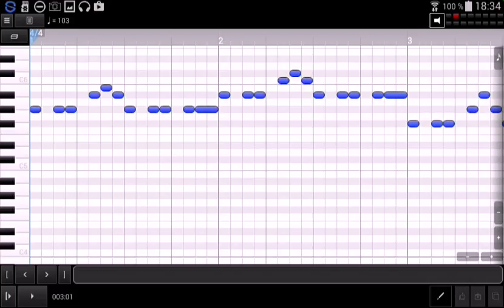DJ SOUNDTRACK - Track53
Titre du morceau : Music Game (Version Bass)
Playlist : DJ SOUNDTRACK Version MIDI OST